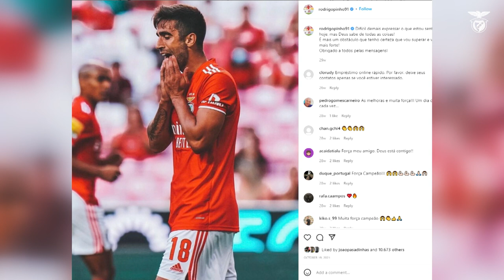Entrevista | Rodrigo Pinho: a caminhada até à recuperação!